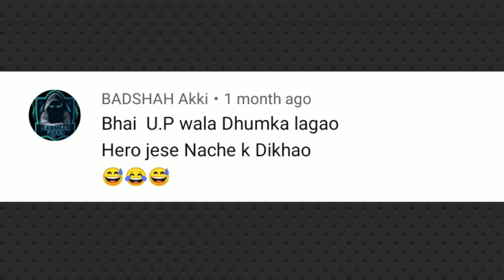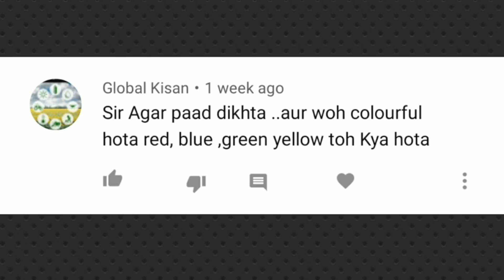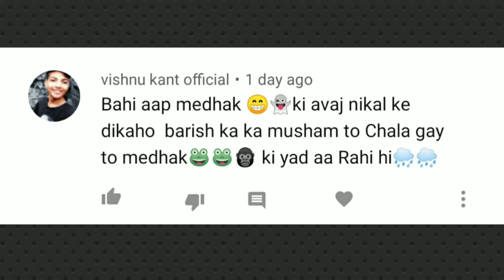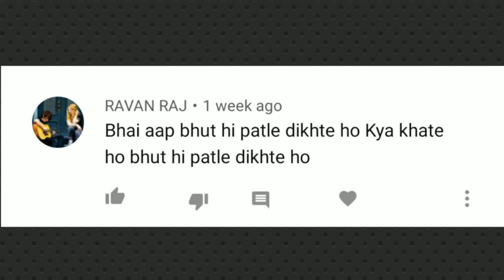Mad Monday | Funny Dance Challenge | U.P Wala Thumka